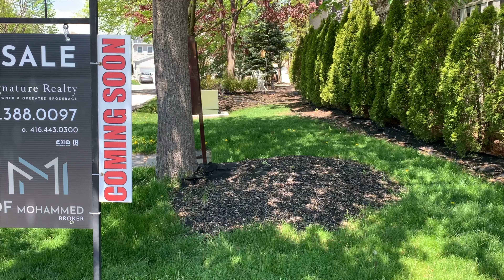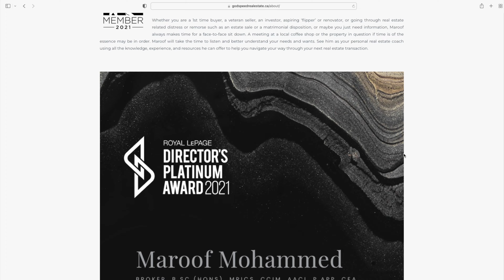267 St Helens Ave | Unit 2 - Main and Lower | 4Plex For Sale in Bloordale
DESCRIPTION
Offered FOR SALE is 267 Saint Helens Avenue in sought after Bloordale near Lansdowne and Bloor. The address is a fully leased 4-Plex typer income property generating significant cashflow. More information about the existing lease terms can be made available through the listing agent, all 4 tenants are simply amazing and would like to stay.

The entire property was gutted in approximately 2013, all four units are separately metered (gas/ hydro), independently equipped with HVAC, individual laundry facilities, electrical sub breaker panels, and each unit has its own hot water tank.

Extensive renovations have been performed including; plumbing, sewage lines, electrical wiring, fire and life safety, and a fire sprinkler suppression system.

A primary residence is possible in any one of the apartments, additional income to subsidize your carrying costs can be generated from the remaining apartments.

Upper floors are accessed from the main entrance and are configured as a 3 bedroom (Unit 1) apartment with 1 washroom. Unit 2 can be entered from the fairly wide side ginnel to the right. The layout comprises the main level and part basement, there are 3 bedrooms and 2 washrooms in this apartment. Both Units 1 and 2 have high ceilings, exposed brickwork, open concept living, dining, and kitchen areas, and executive grade finishes, pot lights, and mouldings throughout.

Unit 3 is situated in the basement, an exterior side entrance leads into a small foyer with a door to a separate mechanical room shown in another virtual tour. Main electrical, plumbing, hot water services, heating, and a sump pump are housed in this room. The second door described leads into a bachelor (Unit 3) apartment with an open concept hallway that spans the entire apartment with sizeable kitchen off a large sunken living space with pot lights. See if you can find the exposed brick in this unit.

Unit 4 is at the rear of the property discretely hidden away in an unassuming loft like garage conversion. A double door entrance past the stone patio leads into a full height base building structure with exposed beams/ joists, HVAC, spot lights, and neutral colour tones where insulated/ drywalled. The bedroom and storage are positioned on a mezzanine to one side, a sunken kitchen and washroom are to the left. Laneway access is possible at the rear immediately at the bottom of the mezzanine stairs.

Units 1 and 2 have access to a separate walk-out decks as can be seen in the drone footage, Unit 1 also has use of a covered veranda on the street side of the property. A stone patio between the wood decks and the garage can be shared by Units 3 and 4.

Neighbourhood conveniences such as schools, hospitals and emergency services, shopping, places of worship, and main highways are nearby. Request a showing today or call for more information.